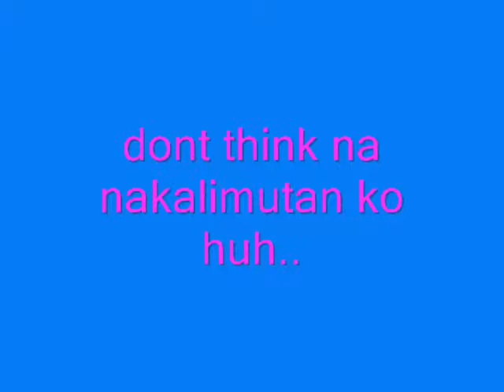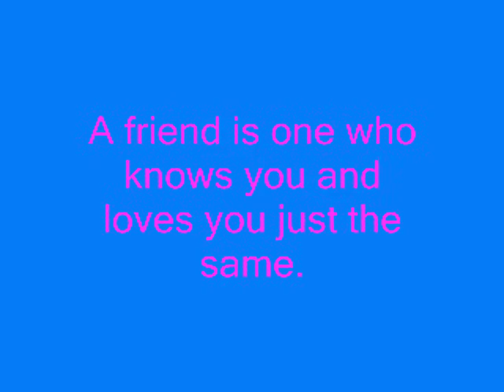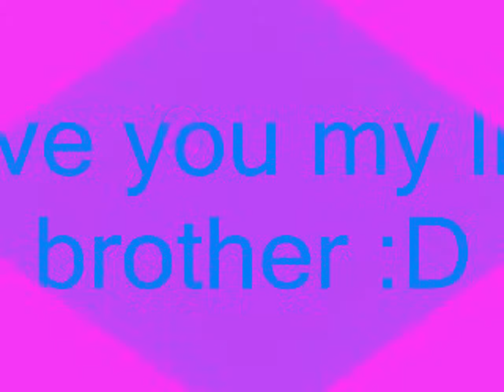ESPREN.coh.toh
video for my espren :)